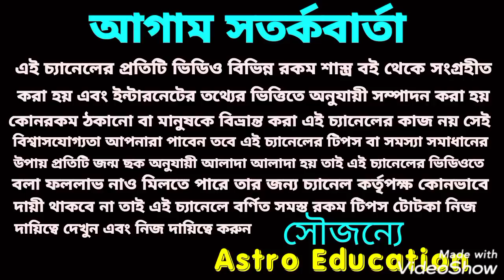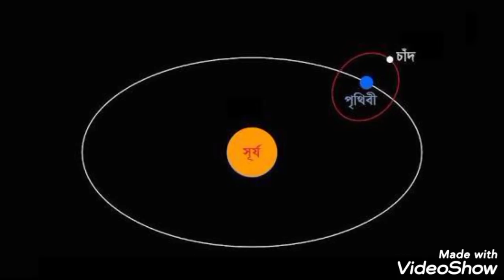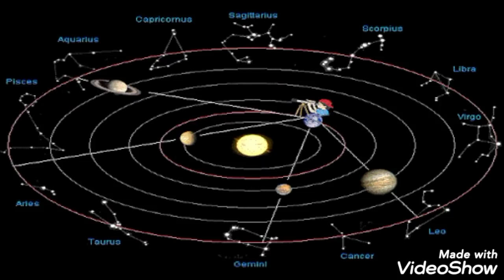শনি + রাহু এই 7 রাশি কে দিবে অপারধন !!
শনি + রাহু এই সাতটি রাশিকে 18 মাস দিতে চলেছে অপার ধন বাড়ি গাড়ি কর্ম অর্থ রাজনীতিক্ষেত্রে উত্থান হতে চলেছে এই বিষয় নিয়ে ভিডিওতে বিস্তারিত আলোচনা করা হয়েছে ধন্যবাদ!
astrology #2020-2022